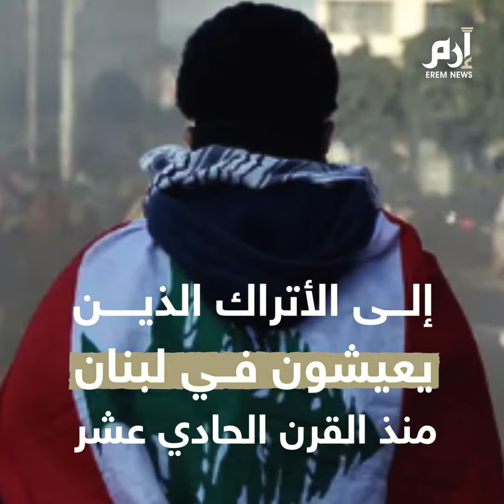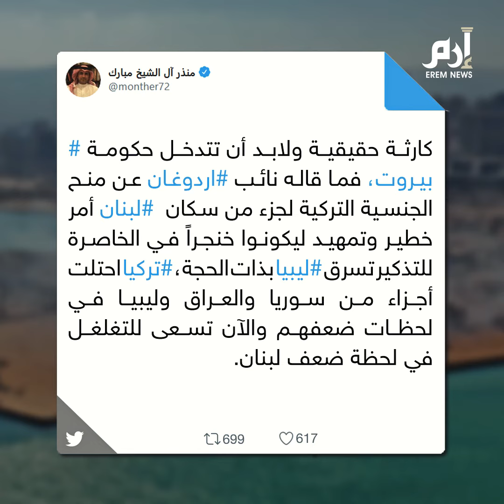إرم نيوز | عرض مريب من أردوغان للبنانيين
وزير الخارجية التركي يعلن استعداد بلاده منح الجنسية للبنانيين التركمان بأمر من أردوغان